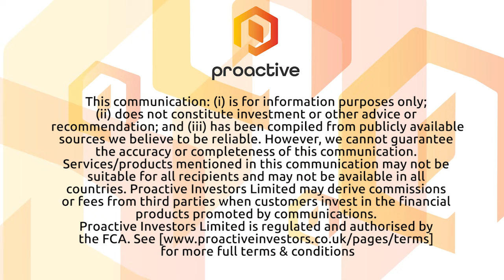Feedback partner with Amazon Web Services for cloud-based tuberculosis screening services in India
Feedback PLC has partnered with Amazon Web Services to establish and deliver cloud-based tuberculosis screening services to rural communities in India.

CEO Tom Oakley talks to Proactive's Katie Pilbeam and says they are 'incredibly excited' and believes this collaboration 'will be the first of many'.

The firm has been awarded funding through the AWS Diagnostic Development Initiative. The funding is targeted at covering the initial cloud hosting costs of the tuberculosis-screening service in the pilot stages, the London-listed company said.